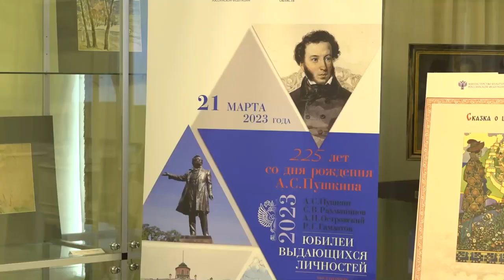Конференция по подготовке к 225-летию Пушкина в Вяземах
В 2024 году исполнится 225 лет со дня рождения Александра Сергеевича Пушкина. К этой дате проходит масштабная подготовка по всей стране. Конференция, посвященная реализации подготовки к празднованию юбилея поэта, прошла в Больших Вяземах и открыла так называемый пушкинский марафон.